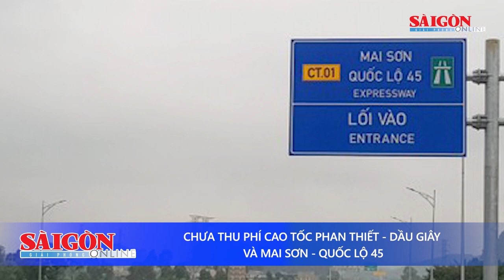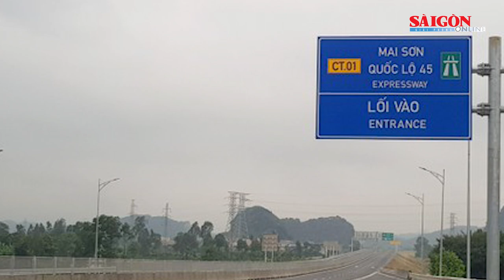Cần bơm bê tông va đập trúng đầu khiến một người tử vong | Tin nóng 20H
Tin nóng 20H ngày 25-4 của SGGPO có các thông tin: Khởi tố 2 đối tượng đưa người sang Campuchia bán; Cần bơm bê tông va đập trúng đầu khiến một người tử vong; Tiến sĩ dạy làm giàu Phạm Thanh Hải bị tuyên phạt tù chung thân vì tội lừa đảo...